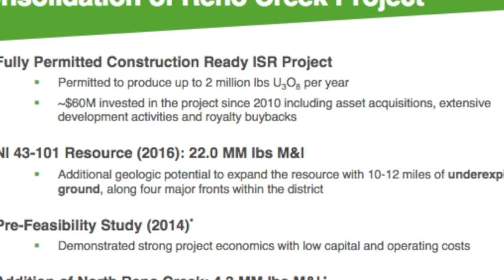Uranium Energy Corp (UEC)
On March 3rd, I talked to Scott Melbye, Executive Vice President of Uranium Energy Corp. (NYSE: UEC) The company keeps making smart aquisitions in a market that is heating up.